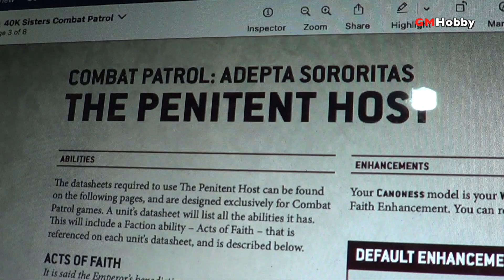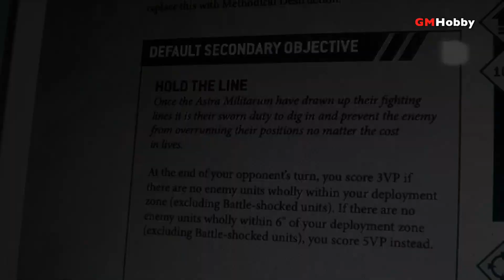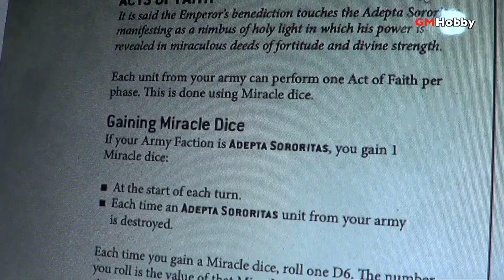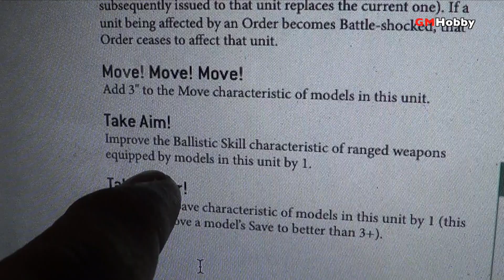WARHAMMER 40K 10th - Adepta Sororitas vs Astra Militarum (español)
Batalla en el planeta helado de Reik con Combat Patrol! Utilizando una de nuestras primeras mesas de juego (nostalgia). Esta es la primer batalla que jugamos con 10a edición.